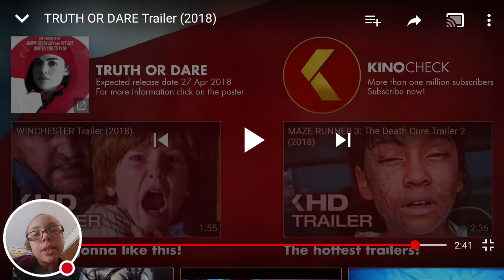Reacting to the Truth or Dare trailer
Watch me react to the Truth or Dare trailer